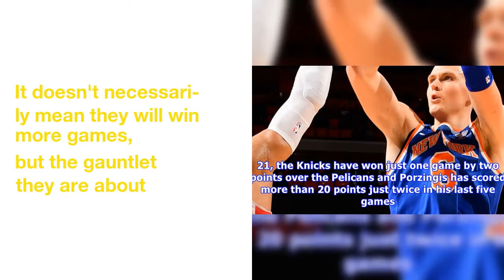Kristaps Porzingis feels good, don't tell the Heat though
Kristaps  Porzingis  told  reporters  after  the  Knicks'  loss  to  the  Wizards  Wednesday  he  was  tired,  but  after  a  day  off,  he is  feeling  rejuvenated  coming  into  a  matchup  with  the  Heat  Friday.
"I was  tired  after  the  back-to-back.  A  day  off  always  helps,"  Porzingis  told  reporters  in  Miami  Friday,  via  ESPN.
 "It was  a  strategy  to  make  the  Miami Heat  relax  a little  bit.  'Oh  he's  tired.'  That's  why  I did it,"  Porzingis  said.
The  22-year-old  Knicks  star  is  coming  off  of  his  worst  two-game  stretch  of  the  season  as  he  scored  a  combined  29  points  in  losses  to  the  Wizards  and the  Spurs.
 Fortunately  for  the  Knicks  and  Porzingis  just  seven  of  those  games  are  against  playoff  teams.
It  doesn't  necessarily  mean  they  will  win  more  games,  but  the  gauntlet  they are  about  to  go  through  on  the road  would  be  a lot  worse  with  better  competition.